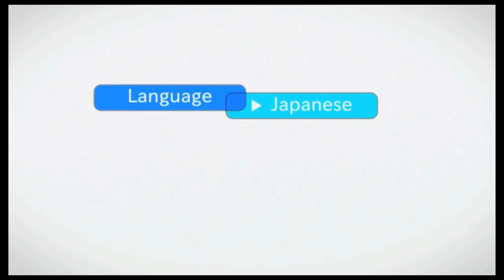NeoXtreme Plays - Sword Art Online Hollow Fragment - Episode 36